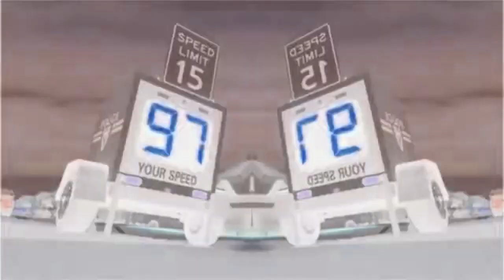(Requested) Over The Hedge Bear Fight in G-Major 10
Requested by @MasterDoppelgangerArle and